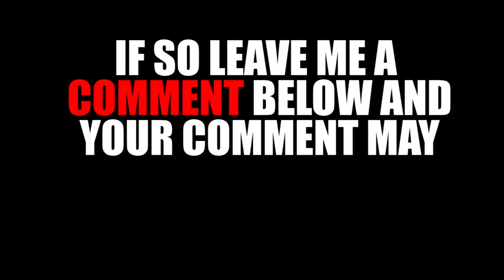DEEZ NUTS! - FIFA 16 - Funny Faces - Episode 5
I go around finding weird and wonderful faces of player cards from FIFA 16 Ultimate Team.
Today's special guests for episode one are -
-  Sébastien Bassong (Gold)
-  Stefan Savić napoleon dynamite uncle rico
- Stefan Nutz (Silver)

I hope this video does not cause any offence to the following footballers; this video was made to tease FIFA for their choice of picture for the players. Why do top teams get better photo treatment then lower division teams? Lower division teams need photo love as well!

RaFkwondo

FYI Diego Costa @diegocosta & Joel Campbell @joel_campbell12 are on the thumbnail.